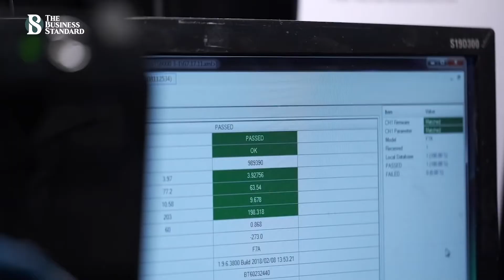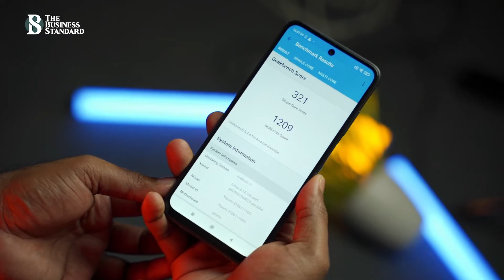কম বাজেটের দারুন ফোন রেডমি 10 ২০২২ | Redmi 10 2022 BD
স্মার্টফোনের বাজারে  বাংলাদেশে তৈরি রেডমি টেন এর নতুন সংস্করণ বাজারে ছেড়েছে শাওমি। মধ্যবিত্ত গ্রাহকদের চাহিদা মাথায় রেখে ডিভাইসটিতে উন্নত ডিসপ্লে, ক্যামেরা ও হেলিও সিরিজের প্রসেসর যুক্ত করা হয়েছে। স্মার্টফোনটিতে আরো রয়েছে আকর্ষণীয় ফিচার এবং অসাধারণ পারফরম্যান্স ক্ষমতা, যা ব্যবহারকারীদের প্রত্যাশাকে ছাড়িয়ে যাবে।